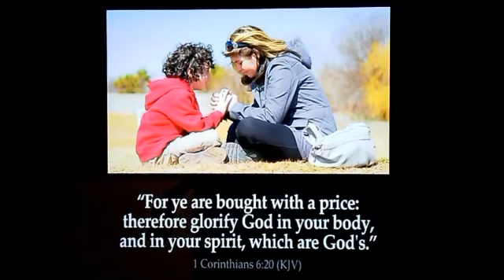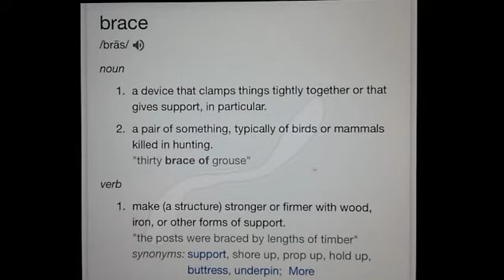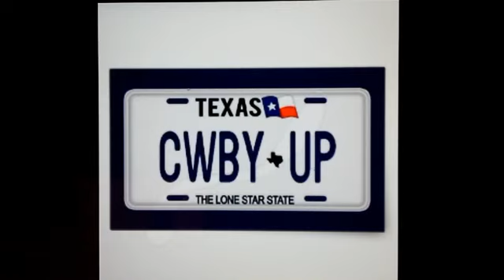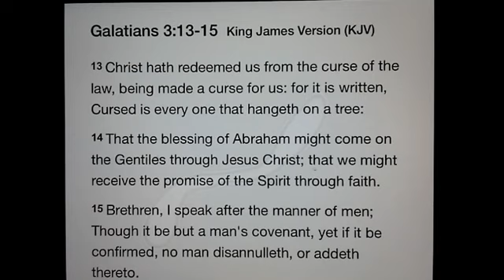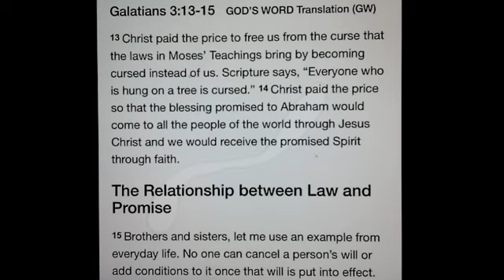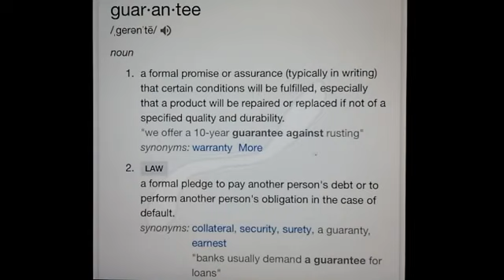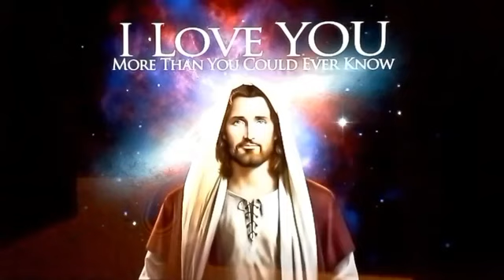✨revisit:🌟Message & Word Brace! Brace! Basta!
Original upload November 2018

🙏🏻Thanking God for all the Sister and brothers that who have shared a video from Pastor Dana.
✨A dear Sister in Christ shared his video with me. I feel the Lord is speaking so loudly in these days. Pastor Dana made mention you November, I noticed that the date I uploaded my video was November 2018, 2 years ago.

💻 “According to the Bible, number 2 is a symbol of union, which can be seen in different examples. For example, we have the union between the church and Christ, as well as the union between a man and a woman in a marriage. “. Very exciting times we are living in amen

No coincidence only God and His plan amen

I believe that this encouraging message and word from the Lord is a call to prayer. To make ourselves ready for what's to come.
Jesus is coming soon. If you do not have a personal relationship with Jesus, please seek Him now, repent of your sins and confess that Jesus is Lord. Then pray for your salvation with a salvation prayer. God loves you and wants you with Him. Please make your choice today. Please choose God today.

16 For God so loved the world, that he gave his only begotten Son, that whosoever believeth in him should not perish, but have everlasting life.

17 For God sent not his Son into the world to condemn the world; but that the world through him might be saved.

18 He that believeth on him is not condemned: but he that believeth not is condemned already, because he hath not believed in the name of the only begotten Son of God.

this prayer is not a magical formula. You are simply expressing your heart to God. Pray this with us:

"Father, I know that my sins have separated me from you. I am truly sorry, and now I want to turn away from my past sinful life toward you. Please forgive me, and help me avoid sinning again. I believe that your son, Jesus Christ died for my sins, was resurrected from the dead, is alive, and hears my prayer. I invite Jesus to become the Lord of my life, to rule and reign in my heart from this day forward. Please send your Holy Spirit to help me obey You, and to do Your will for the rest of my life. In Jesus' name I pray, Amen."🙌🏼

📖 𝗧𝗼 𝗥𝗲𝗾𝘂𝗲𝘀𝘁 𝗔 𝗙𝗿𝗲𝗲 𝗕𝗶𝗯𝗹𝗲 𝗢𝗿
🙏🏼 𝗥𝗲𝗾𝘂𝗲𝘀𝘁 𝗙𝗼𝗿 𝗮 𝗙𝗿𝗲𝗲 𝗣𝗿𝗮𝘆𝗲𝗿 𝗖𝗹𝗼𝘁𝗵
Jesus is on the horizon